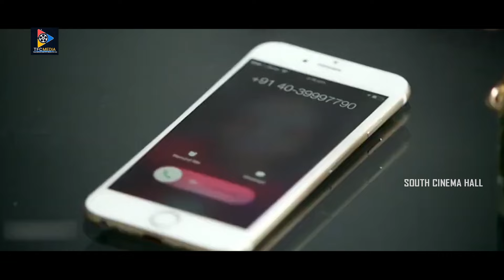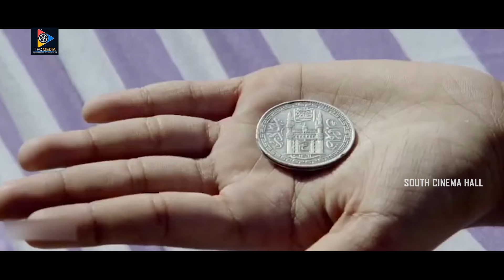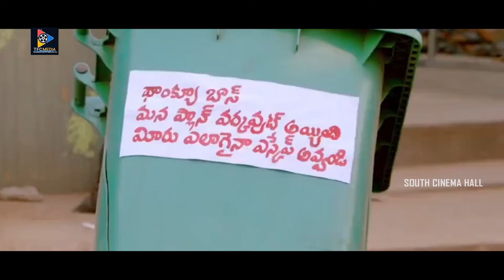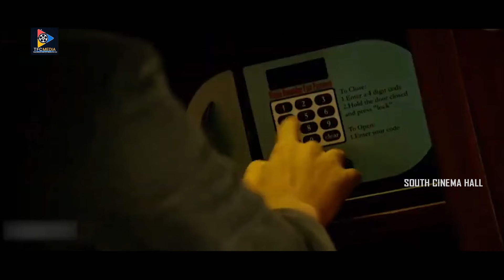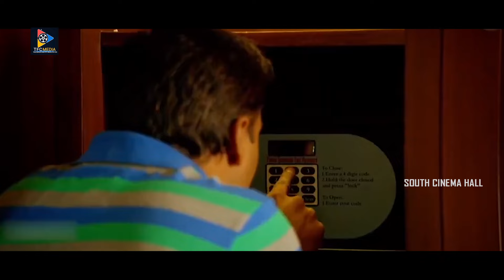Dongata Telugu Full Movie HD | Adavi Sesh | Lakshmi Manchu | South Cinema Hall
Watch & Enjoy Dongata Telugu Full Movie HD | Adavi Sesh | Lakshmi Manchu | South Cinema Hall.  Keep Follow Us For More Movie Updates.